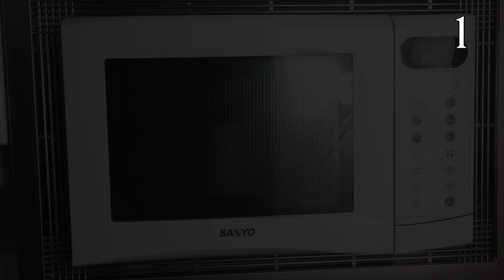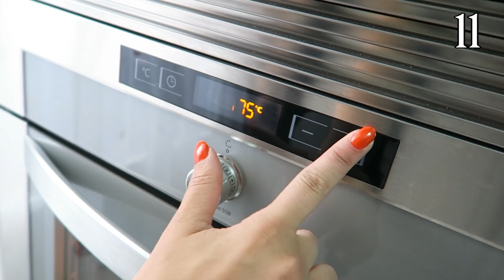LOS 8 MEJORES POSTRES EN 5 MINUTOS | 8 recetas FÁCILES Y RÁPIDAS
Experimentos Caseros | Hoy os traemos una recopilación de 8 increíbles recetas para hacer con pocos ingredientes que son muy fáciles y se tarda muy poco en hacer :D
YA ESTÁ A LA VENTA NUESTRO NUEVO LIBRO"MAYTALIA Y EL CUERPO HUMANO"